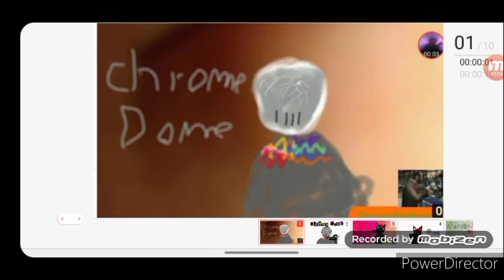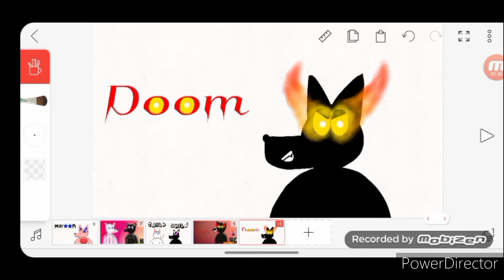TGTM105 Animated | Old OCs and adoptable OCs redrawn!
OC Information:

Chrome Dome:
Name - Chrome Dome
Age - Unknown
Species - Unknown Anomaly (most likely Undead)
Home - Unknown (most likely Earth before death)
Abilities - Unknown/Unspecified
Background Information - reported to be astronaut code CX-5306. This messed up corpse seems to have encountered something deadly in space, something that killed and somehow reanimated it. Odd occurrences are still being investigated.

Ozone:
Name - Ozone
Age - Roughly over millions of years old.
Species - Wolf
Home - Milky Way Galaxy (possibly the Entire Universe)
Abilities - Space Elemental (Black Holes, Planet Manipulation, Super Strength, Lightspeed Travel, etc.)
Background Information - being a space elemental elder god, he has existed for an unknown amount of time and always has said his purpose is to just protect all living organisms of the world to the best of his ability, focusing mainly on humans or humanoids.

Tailo and Shilo:
Name(s) - Tailo and Shilo
Age(s) - Tailo: 19   Shilo: 19
Species - Winter Wolves
Home(s) - Antarctica
Abilities - None
Background Information - born and raised in Antarctica, this brother and sister duo survive each day in a winter wasteland, living on an igloo along snow-covered plains, next to a wetland, series of mountains, and an ocean and never intended on leaving anytime soon.

Maroon:
Name - Maroon
Age - 20
Species - Wolf
Home - Earth
Abilities - None
Background Information - her mother dying backstage soon after being born, Maroon had been adopted by the circus show host and raised to be an outstanding performer, becoming popular around the world beginning at just age 6. eventually, the show host passed away and the group voted for Maroon to take over, making her the new showman.

Doom:
Name - Doom
Age - Unknown
Species - Demon Wolf/Hellhound
Home - Hell
Abilities - Fire Elemental, Lava Elemental, Telekinesis, and Super Strength.
Background Information - a demon wolf spawned by Satan after the death of a serial killer, the serial killer in question was resurrected as a hellhound by the name of Doom. he seems to wreak havoc on the overworld and reap the souls of those he finds perfect to pick from.

Current Owner:
[None]